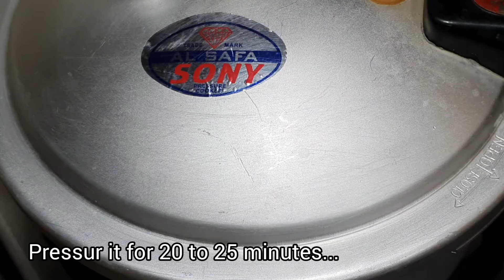Namkeen Ghosht ....EID SPECIAL RECIPE 😋💯👌